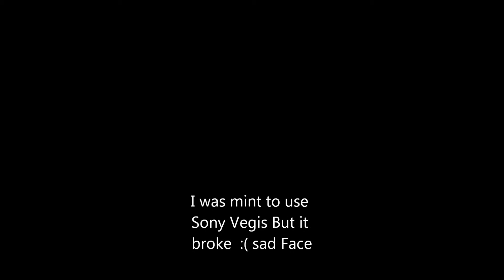Heroes of Newerth Sky09 immortal